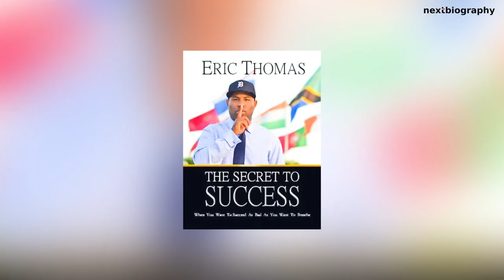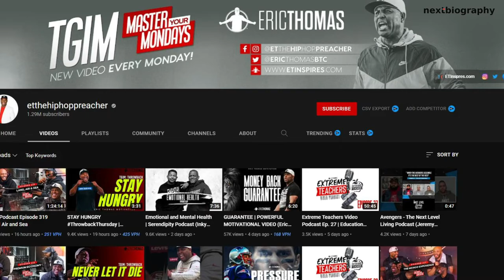Eric Thomas Life-Changing Biography & Success Story | Motivational Speaker | NextBiography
Erich Thomas is a popular American Motivational Speaker, Author, Coach, and Consultant. He is immensely popular in the world for being a very professional and effective speaker. He is that man who used to stay on road, living homeless. But today, he is living to the fullest of his life. Let's see how he achieved and reached this peak.

➦ All Footage and Clips have been licensed through various platforms, including copyright-free and common creatives.

Please Note Below Points:
➦This video does not spread hate or negative impact on the original work or on society.
➦This video has no harm on any people, nature, or species. This is completely informative and for knowledge gain.